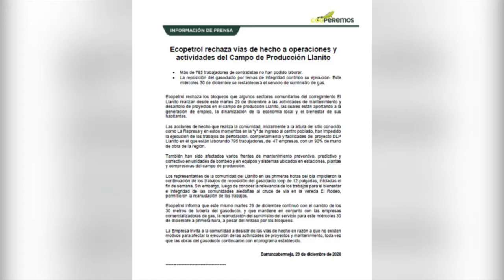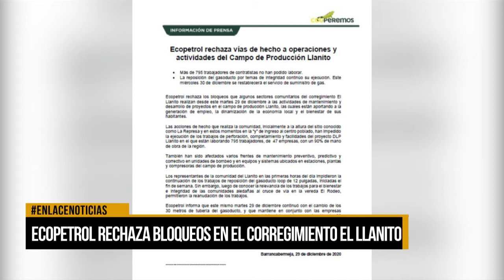Ecopetrol rechaza bloqueos en el corregimiento El Llanito